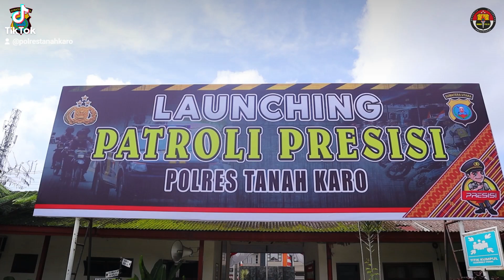Polres Tanah Karo Launching Patroli Presisi dan Unit Reaksi Cepat